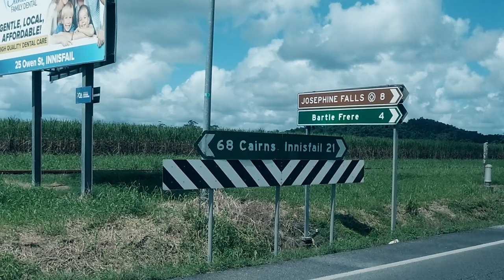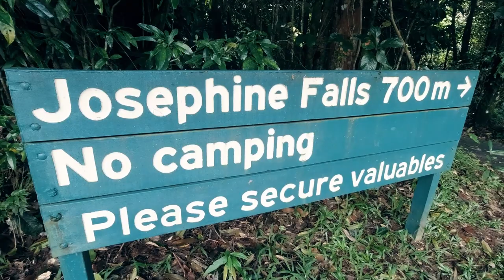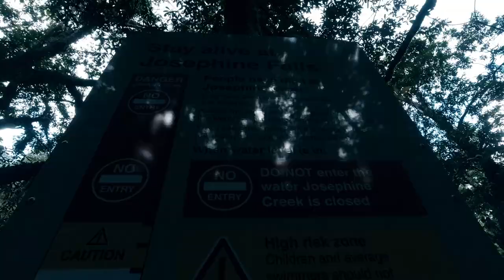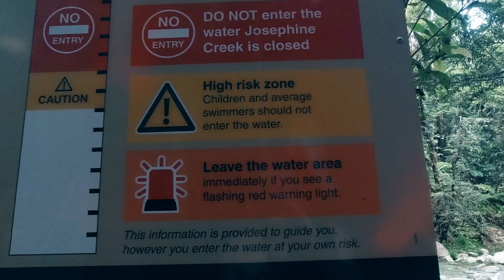The Stones Life - THE SPECTACULAR JOSEPHINE FALLS - Flash Flood Warning!!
The Stones go swimming at the beautiful Josephine Falls just south of Babinda. The area is currently under a flash flood warning from rain which fell a few days ago. With caution taken and keen eyes on the weather, swimming will be brief but very enjoyable.